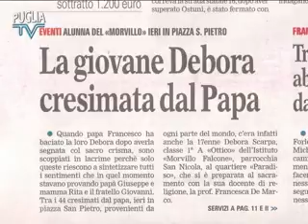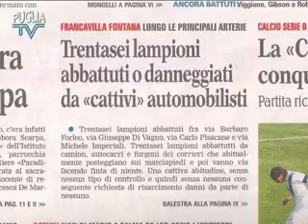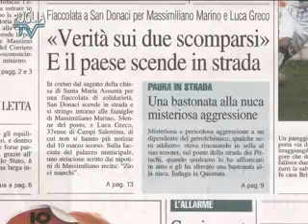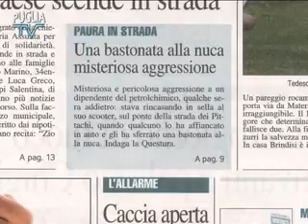Puglia TV Brindisi Rassegna Stampa 29-04-2013